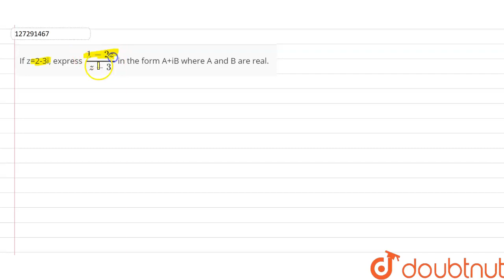If z=2-3i, express `(1-2z)/(z-3)` in the form A+iB where A and B are real.